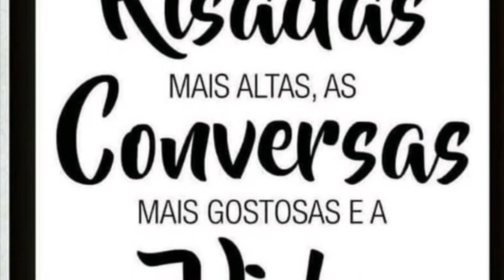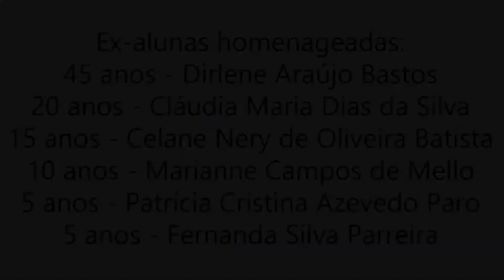República Convento Ouro Preto 21/04/2018